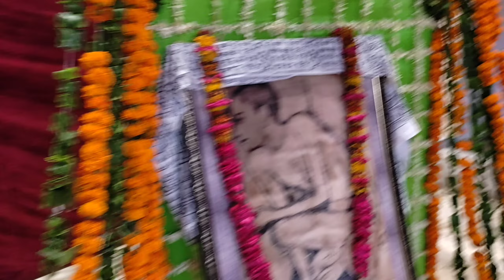শ্রীরূপ গোস্বামী প্রাদের রিয়েল অরূপ রূপমঞ্জরী কত সুন্দর করে আবির দিয়ে আট করল সেই প্রভুটা রাধেরাধে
Shri Aakash Vrindavan das